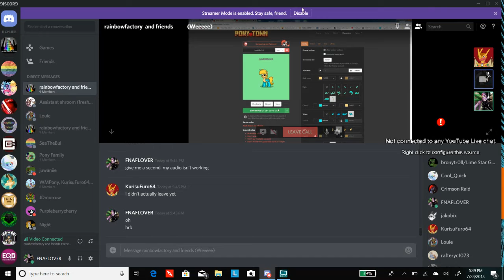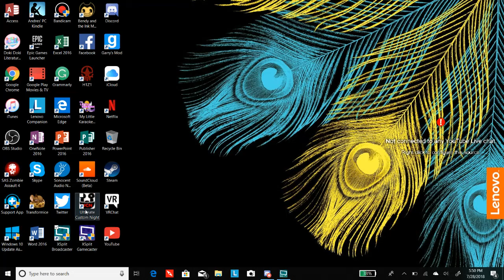Update video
This is just an update of what happened during the livestream and an explanation as to why the stream shutdown. Sorry for the inconvience and I'll see y'all tomorrow!